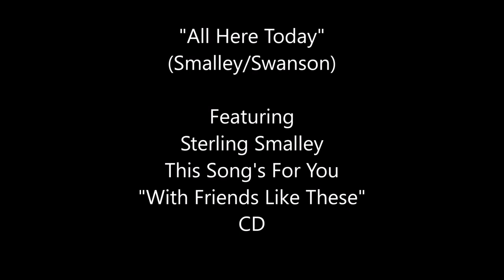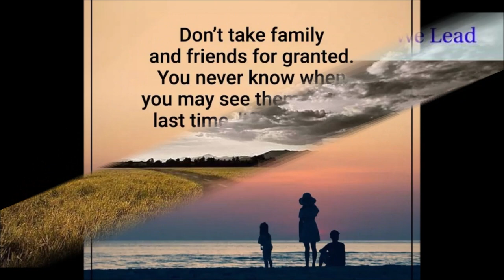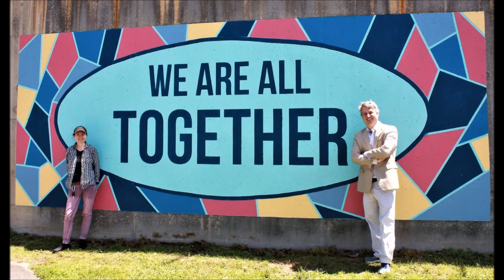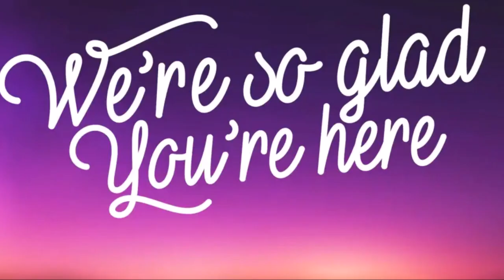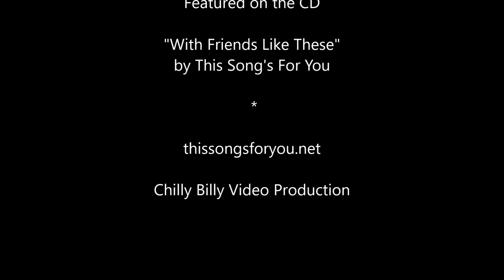All Here Today featuring Sterling Smalley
All Here Today is a song about friendship and collaboration of a group of guys who get together to jam and record songs. One line "we are all together, and this won't last forever" reminds us all how precious our time is and to make the most of it while you can. Written, produced and lead vocals by Sterling Smalley, who plays guitar, bass, drums and keys. Jack Civiletto adds some guitar and Tom Mayers add some keys. Sterling Smalley, Tom Mayers, Jack Civiletto, John Swanson, Pat Schwab, Chilly Billy Pavone, harmony vocals.